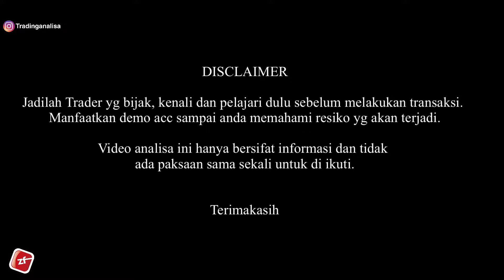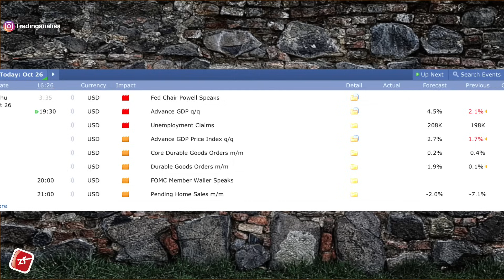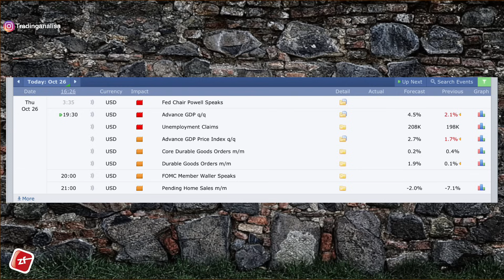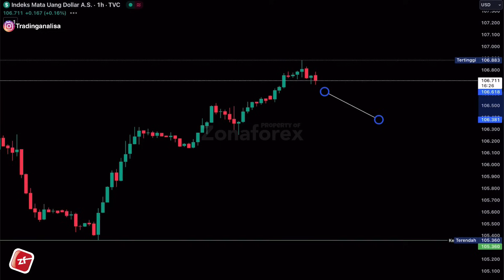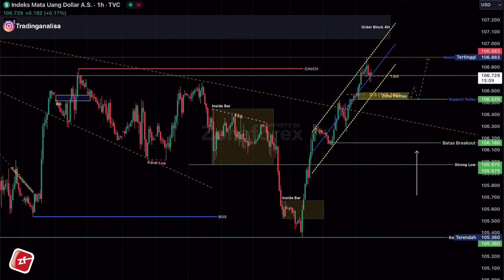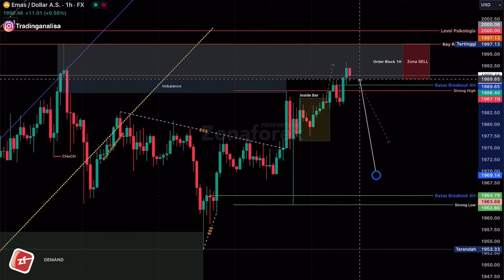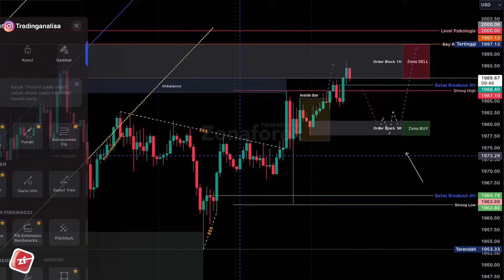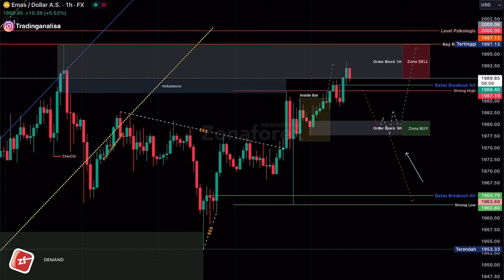REVIEW Analisa Teknikal XAUUSD hari ini‼️ Advance GDP q/q tgl 26 Oktober 2023